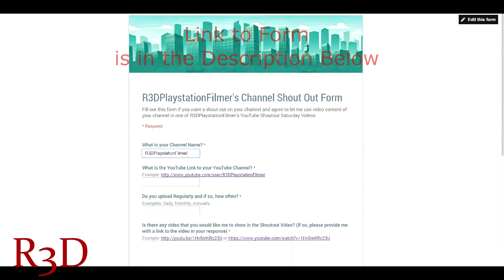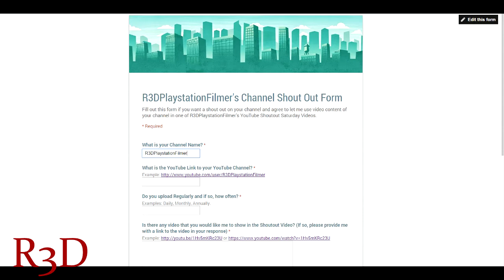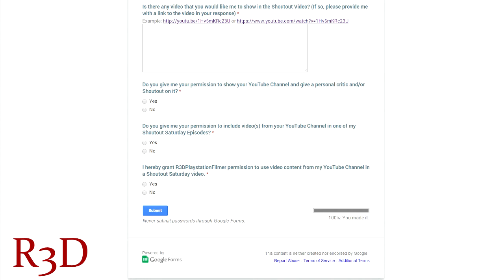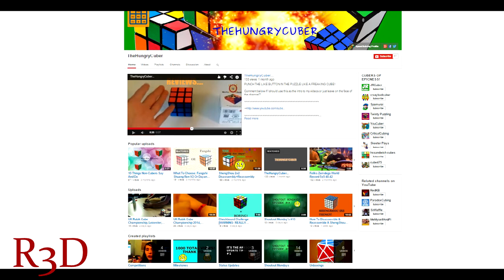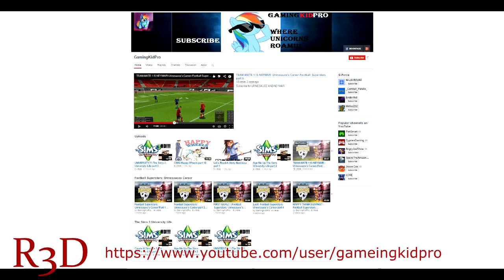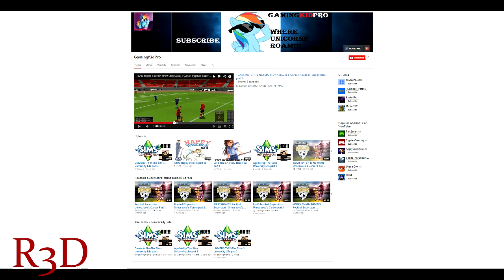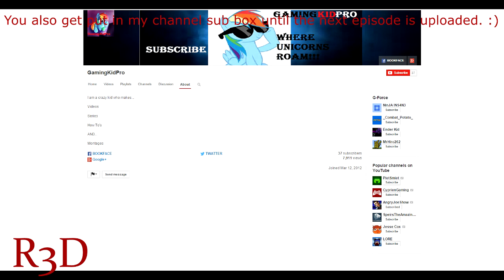Shoutout Saturday - Episode 5 - Professional Form & Critiques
The channels shown in this video have agreed to let me use a selected gameplay of his/her choice in the shoutout video. Fill out this form if you want a shoutout and you want me to actually feature content from your channel

To be featured in a future episode of "Shoutout Saturday," just leave a comment about you and why you should be featured, and you might be featured.

All Channels featured below: